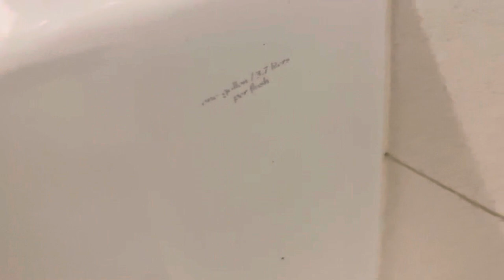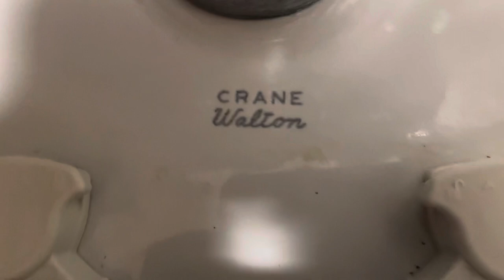SPU Men's Restroom (Crawford Music Building)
This restroom is AMAZING! Unfortunately, Crane Waltons of this era are not the greatest performers as I have seen quite a few of them clogged in person and 1.6 gpf Kohler Kingstons are definitely better performers than these, but these are much more interesting and it was super cool to find one!

Fixture list:
-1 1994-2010 Kohler Freshman urinal
-1 1960’s Crane Walton toilet